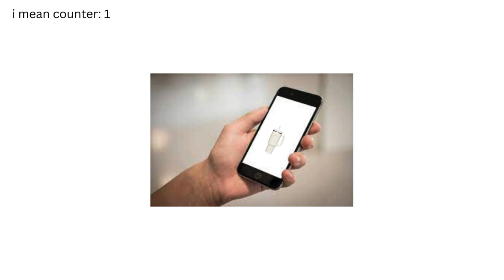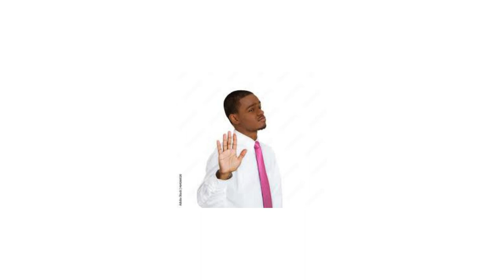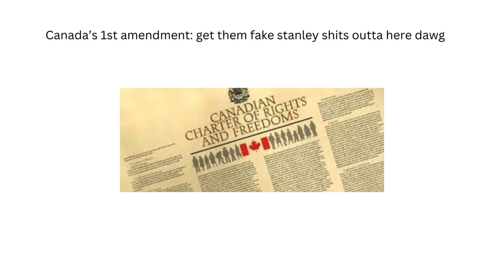WHAT IS THE BEST STANLEY CUP?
THERE CAN ONLY BE ONE STANLEY CUP AND IT BELONGS TO THE NHL